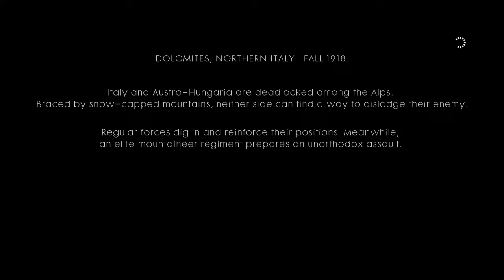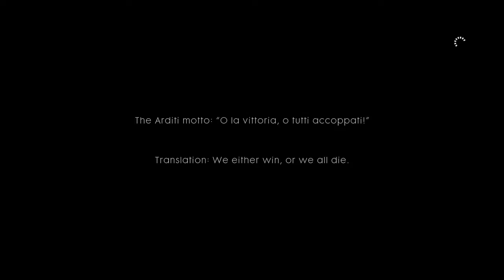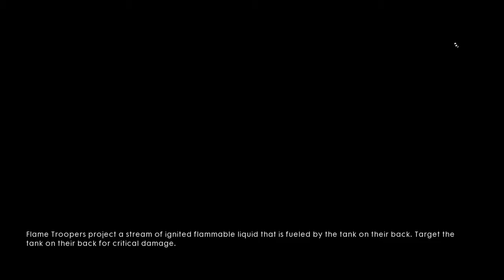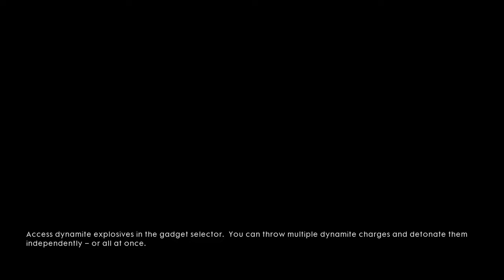Battlefield One (part 9)- The Italian brothers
We enter our third story which is the story of some Italian bros.

Happy thanksgiving also everyone